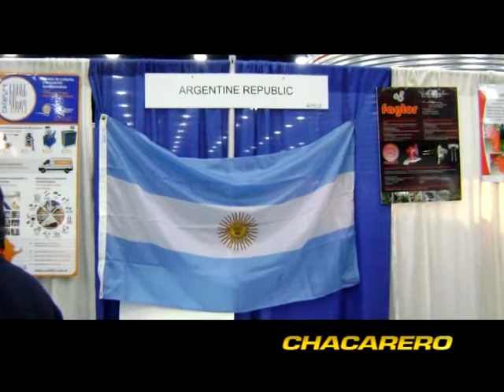MISION DE AGROPARTISTAS A USA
Lic. Carlos Braga - Cideter